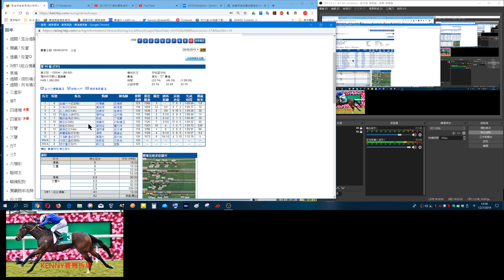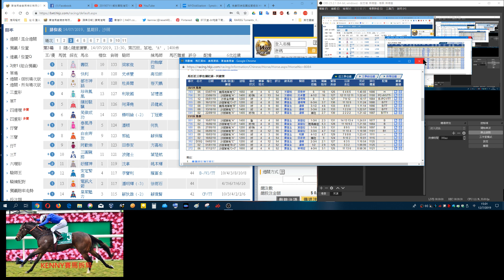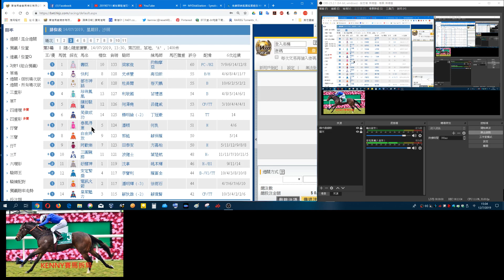香港賽馬貼士7月14日R3呢塲試下隻冇路程根據馬(市井喱民)